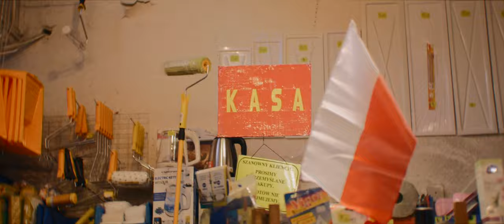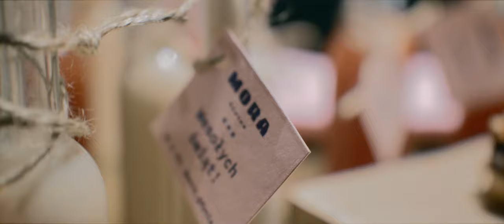MORA bistro | REBRAND FILM | by Wantburger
MORA bistro

PL: Trzy tygodnie, od pomysłu do efektu końcowego. Dzięki wspaniałej współpracy lokalnych rzemieślników, twórców i artystów, udało się przeprowadzić rebranding lokalu. Cały proces został przedstawiony na filmie.

ENG: Three weeks, from the idea to the end result. Thanks to the great cooperation of local craftsmen, creators and artists, the restaurant were rebranded. The whole process was presented in the film.

Music used in this video:
D Fine Us - Howling at the Moon